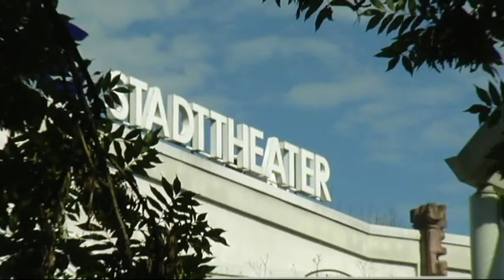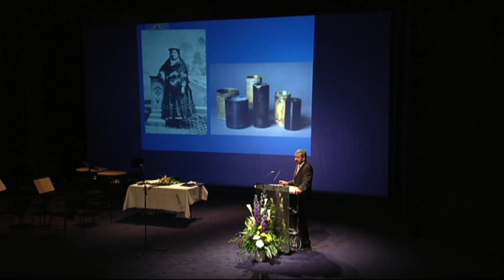Reuchlinpreisträger 2011 ist Hermann Parzinger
Reuchlinpreisträger der Stadt Pforzheim 2011 ist Hermann Parzinger